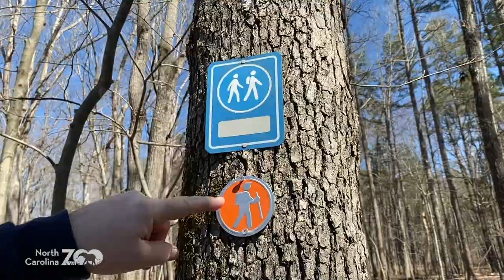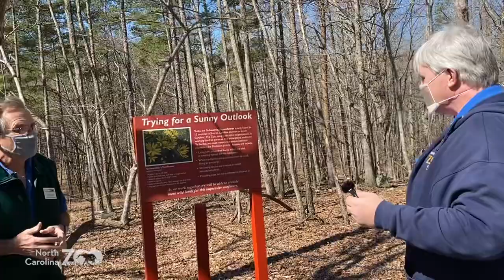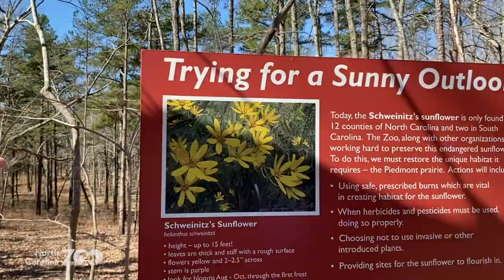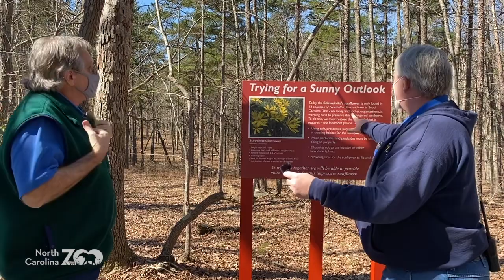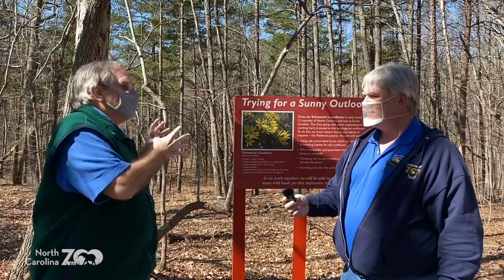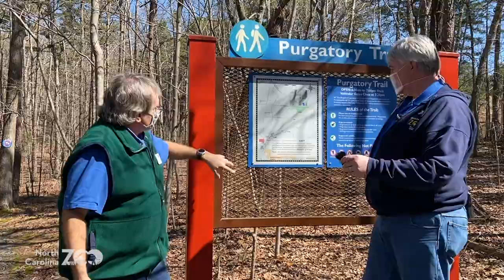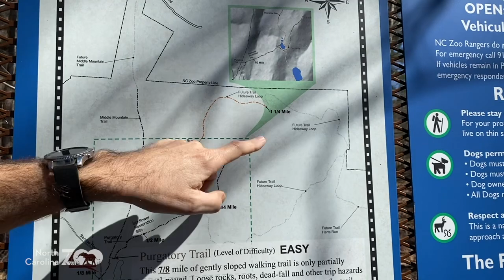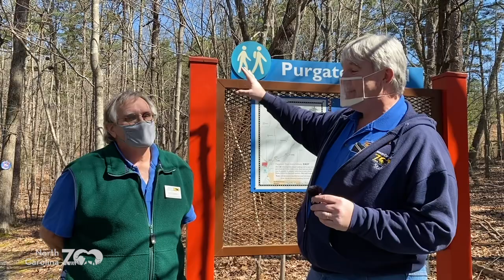Zoo EDventures: Purgatory Trail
Our Neighborhood Naturalist Bob joins the Zoo EDventures team for a hike on one of the trails at the Zoo. Join us as we learn more about this unique space at the Zoo … and uncover the reason for the spooky name: Purgatory Trail.